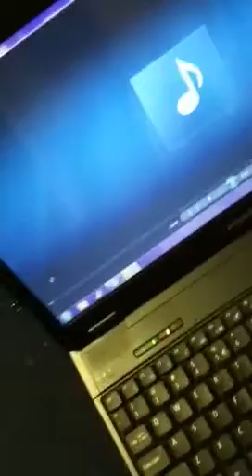In The Making Of: I Do It Big feat Jay E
Short snippet of jay e and I's track I do it big look out!